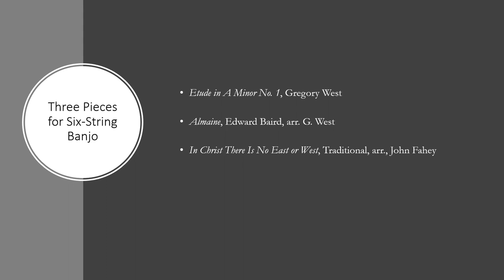Three Pieces for Six String Banjo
Three short pieces arranged for six-string banjo.